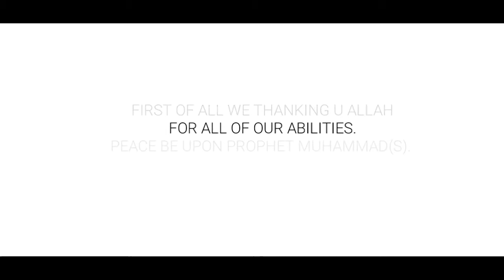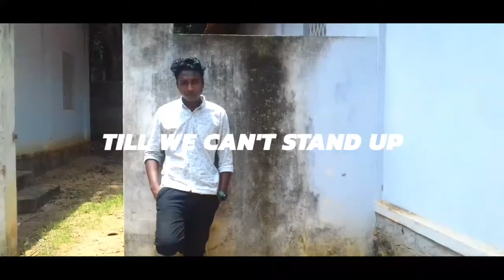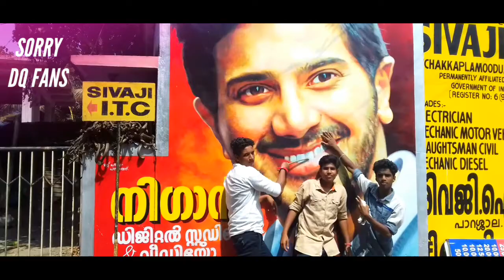IPM BOY5 | OFFICIAL SONG VIDEO | IDICHAKKAPLAMOODU BOY5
WELCOME TO THE LIFE